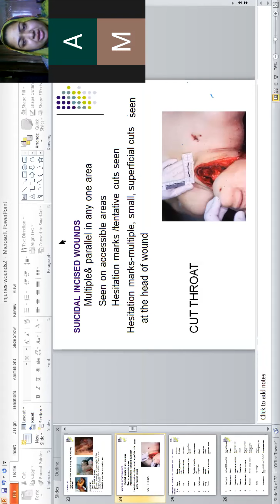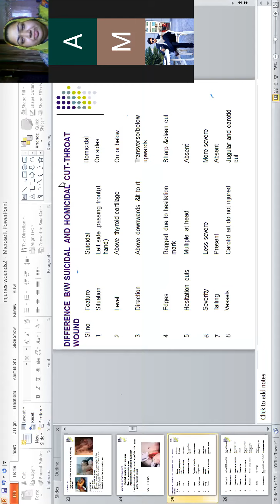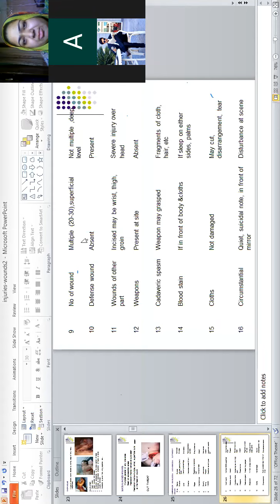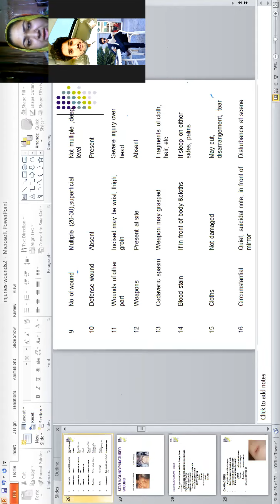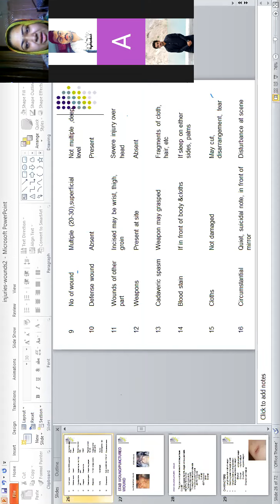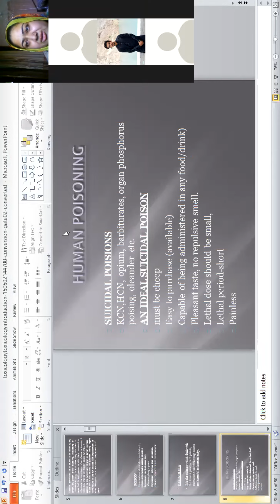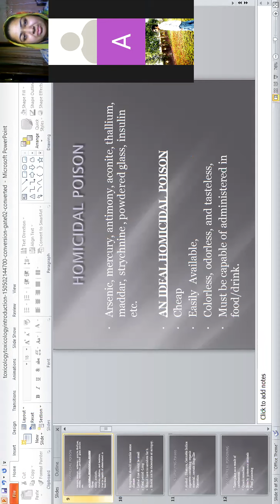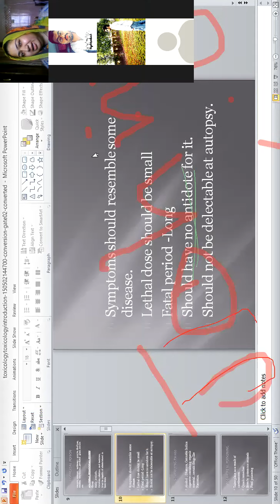Medical and forensic law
Cut throat and forensic toxicology -1